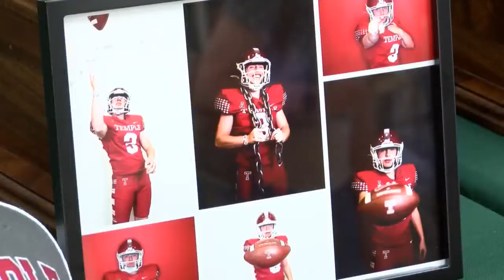Captain Shreve specialist duo sign